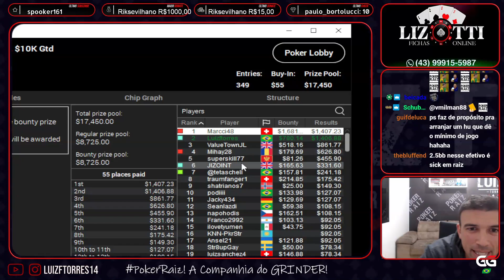Twitch Poker Moments ep. 145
Enjoy the new episode of Twitch Poker Moments.
✅ Turn on the '🔔' to get notifications for new twitch online poker moments uploads!

📣 Twitch Poker Clips on Social Media 📣

We always has the permission to use player's/creator's / twitch poker streamer content.